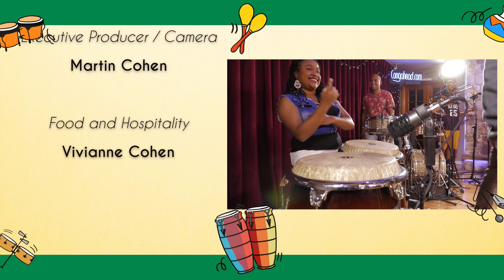MecániK InformaL performs El Party Se Pone Caliente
Panamanian band MecániK InformaL stops by our studio for the first time during their US tour to perform El Party Se Pone Caliente

Composed by: Carlos De Sedas & Gabriel Morán
Arranged by: Daniel Jimenez & José ¨Xito¨ Lovell

Lead Vocal: Carlos De Sedas
Lead Vocal: Eliel Murillo
Congas: Milagros Blades
Timbal: Daniel Jimenez
Keys: Gabriel Morán
Bass: Luis Anibal Jiménez
Tenor Saxophone / Vocal: Marcos Díaz
First Trombone / Vocal: José ¨Xito¨ Lovell
Second Trombone / Vocal: Edgar Díaz
Trumpet: Isaac Portocarrero
Music Producer / Road Manager: Vicente Rios Silvestre

Production

Producer / Audio / Video: Javier Raez
Camera: Joel Bayona
Executive Producer / Camera: Martin Cohen

Food and Hospitality: Vivianne Cohen